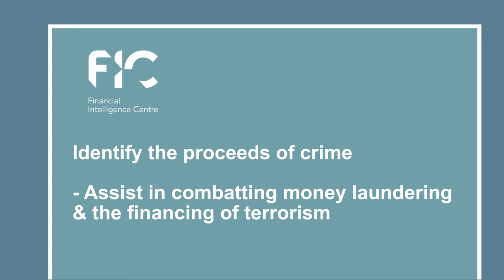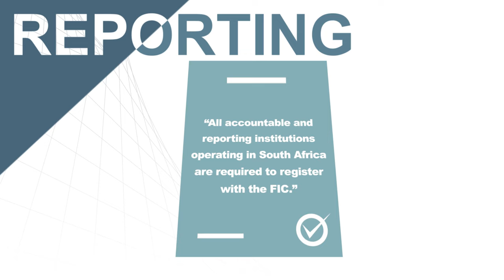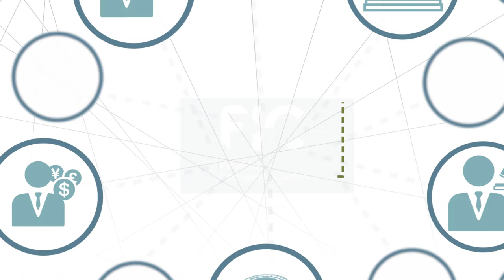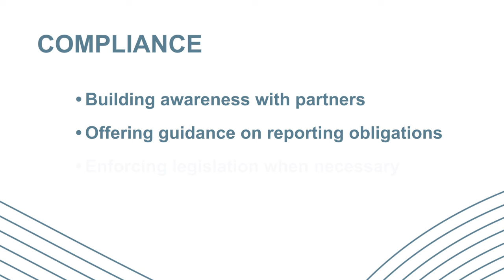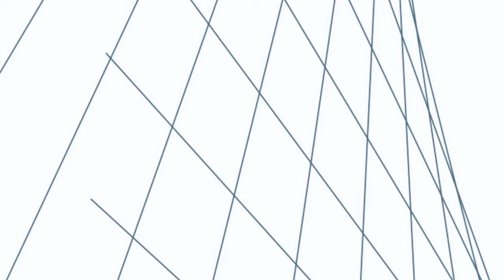Financial Intelligence Centre - The video